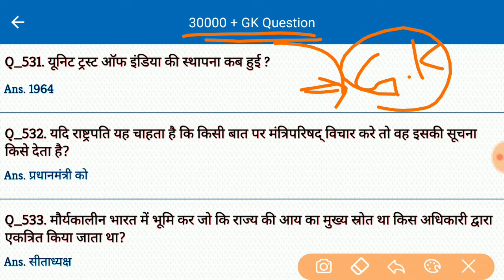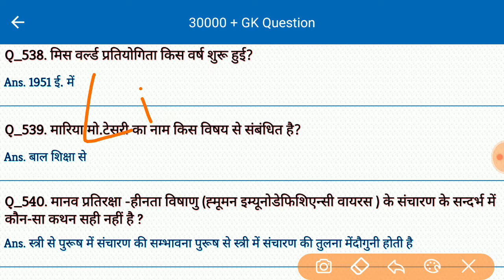Gk Dose #44 | General Knowledge | Important Gk Question Answer |Gk for all Competitive Exam in Hindi